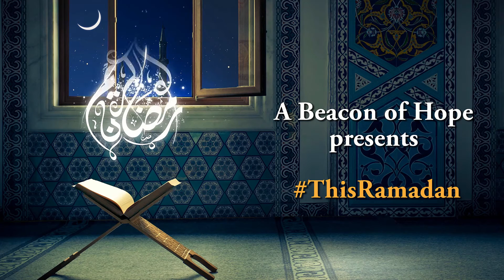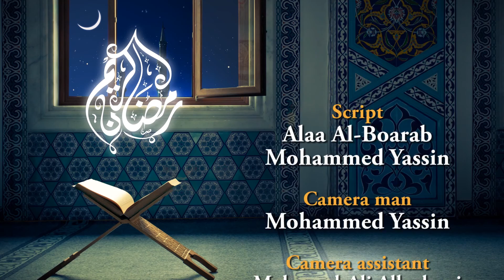ThisRamadan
What is Ramadan and what are you trying to achieve this Ramadan?

A short video by Fine Capture Photography and A Beacon of Hope - The Next Generation